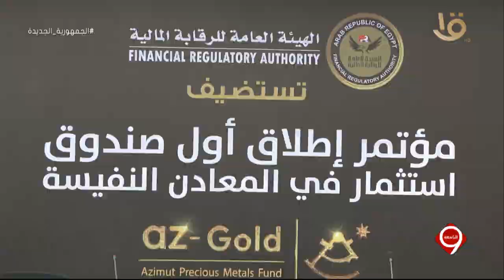التاسعة | الرئيس السيسي يشهد افتتاح موسم حصاد القمح - انطلاق أولى جلسات لجان الحوار الوطني.. الكاملة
التاسعة | الرئيس السيسي يشهد افتتاح موسم حصاد القمح - انطلاق أولى جلسات لجان الحوار الوطني.. الحلقة الكاملة 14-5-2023